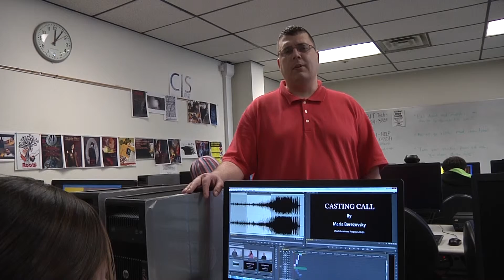MLCD Commercial Brandon Otero